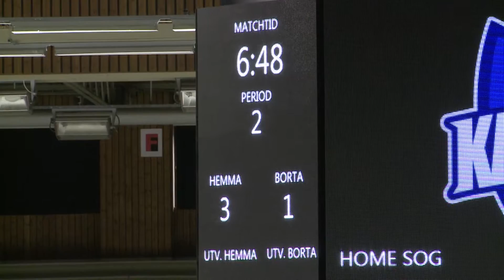BIK Karlskoga - Hammarö HC J18 träningsmatch